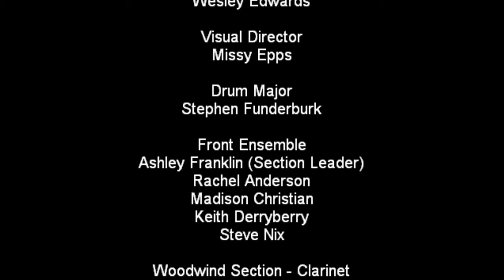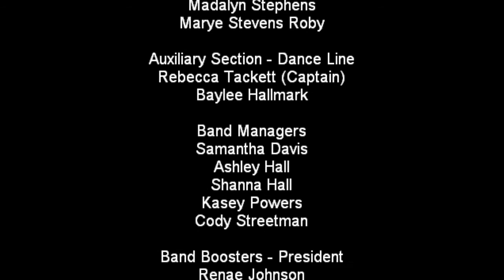MHS Marching Band - Mooreville vs Belmont Football